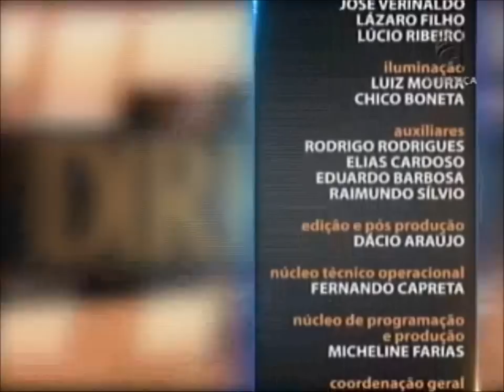Direito Tributário - aula 1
No Saber Direito desta semana você acompanha cinco aulas que mostram diferentes aspectos da função social do tributo. Quem explica o tema é o professor de Direito Tributário Antonio Carlos Barragan. Leia a íntegra da sinopse